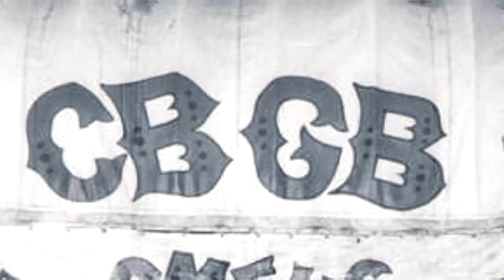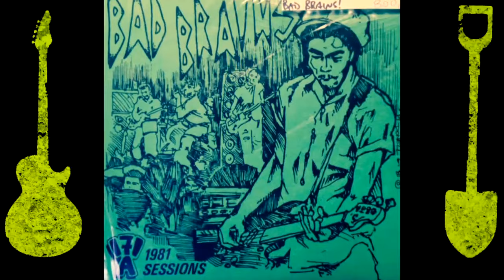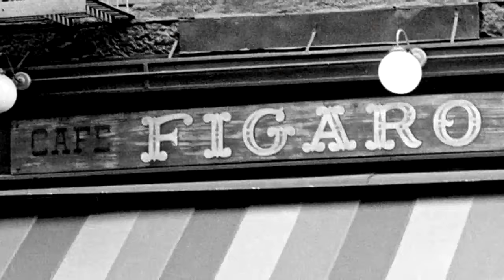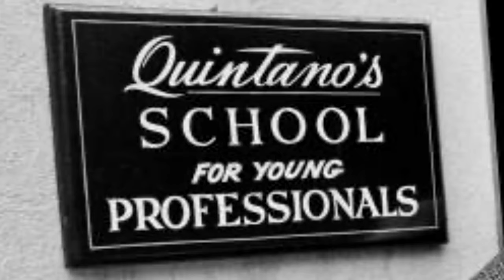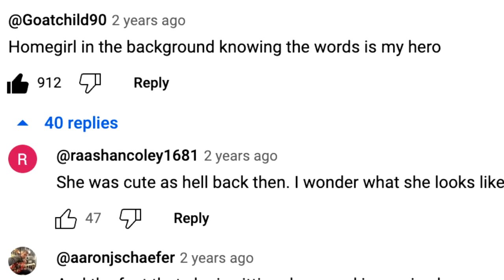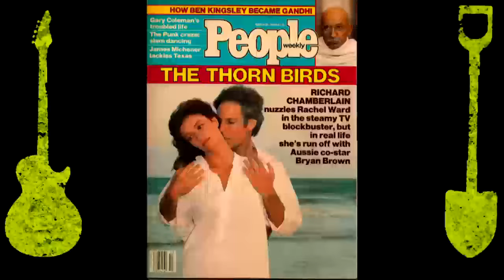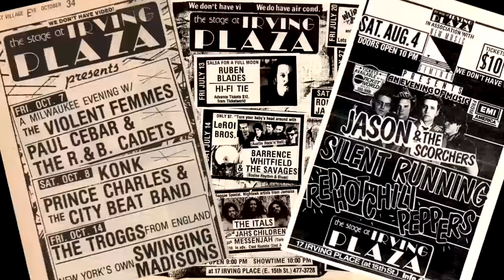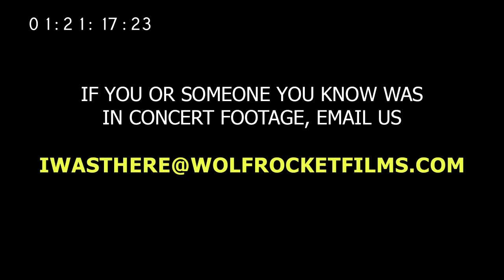DIG UP THE PIT Episode 1: Bad Brains CBGBs 1982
The first episode of "Dig Up The Pit: Finding the Fans at History's Greatest Gigs." We're looking for the girl in the red plaid shirt in the incredible footage of punk rock legends Bad Brains at CBGBs 1982.

HR, the influential frontman of Bad Brains, has been suffering health issues.

Other artists discussed in this episode include Agnostic Front, Cro-Mags, The Ramones, Minor Threat, Beastie Boys, Luscious Jackson, Runaways, X-Ray Spex, SS Decontrol, and many, many more.

You can read more about Polly in Roxy Ramone's book "Downstrokes & Dischord". Downstrokes & Discord: Secret Johnny Ramone